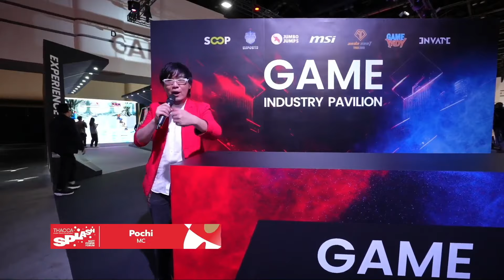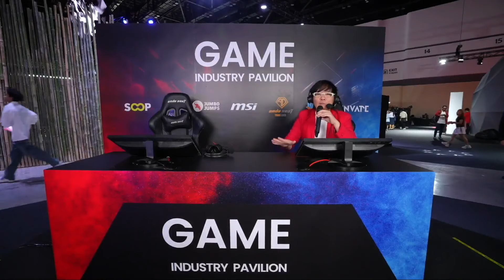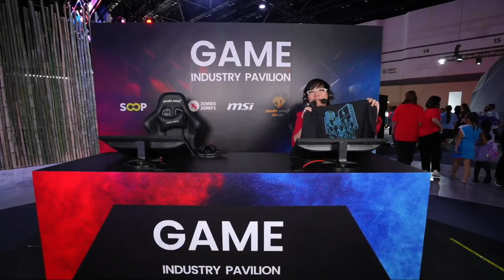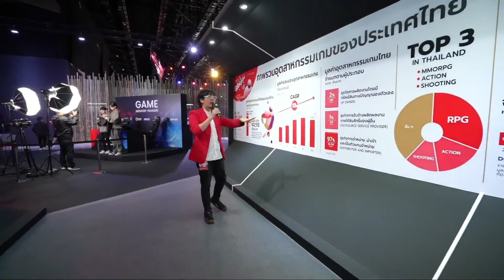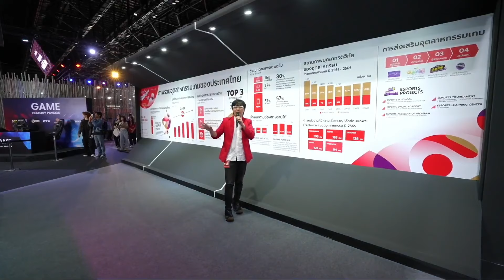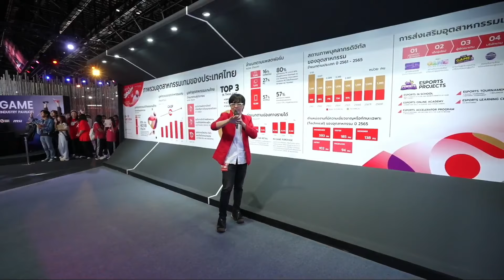🔴 LIVE : พาเดินชม บรรยากาศภายในงาน THACCA Splash อุตสาหกรรมเกมส์ Game Pavilopn Day 2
THACCA Splash Soft Power Forum : Game Pavilopn Day 2
พาเดินชม บรรยากาศภายในงาน THACCA Splash Soft Power Forum : Game Pavilion Day 2